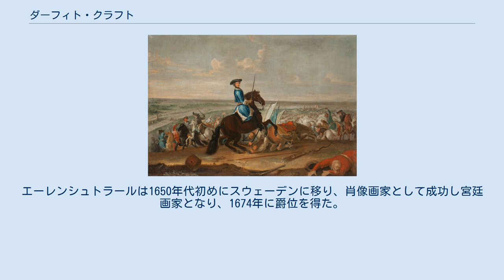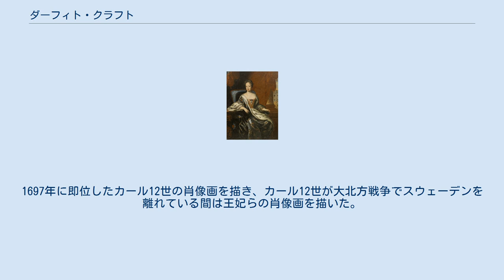ダーフィト・クラフト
ダーフィト・フォン・クラフト（David von Krafft、1655年 – 1724年9月16日）は、ドイツ生まれのスウェーデンの画家である。
スウェーデンの宮廷画家、ダーフィト・エーレンシュトラールの甥で、おじの後をついで、スウェーデン王室の宮廷画家となった。
 ハンブルクに生まれた。
父親については知られていないが、母親はダーフィト・エーレンシュトラールの姉妹であった。
エーレンシュトラールは1650年代初めにスウェーデンに移り、肖像画家として成功し宮廷画家となり、1674年に爵位を得た。
クラフトは子供時代に両親を失い、1675年にストックホルムのおじに引き取られ、おじの工房で、助手、弟子として育てられた。
 カール11世の王妃ウルリカ・エレオノーラから費用を受けて、デンマーク、ドイツを経て、イタリアに修行に出た。
王妃の親類の肖像画を描いて送ることも命じられた。
イタリアには1687年に着き、ヴェネツィアに1年、ローマに3年間、ボローニャに1年間滞在した。
さらにヴェネツィアを旅した後、1694年にパリで修行し、1696年にストックホルムに戻った。
 1698年にエーレンシュトラールが没すると、宮廷画家の地位を継承した。
1697年に即位したカール12世の肖像画を描き、カール12世が大北方戦争でスウェーデンを離れている間は王妃らの肖像画を描いた。
クラフトの肖像画は当時の王の服装をよく伝えている。
またスウェーデン軍の将軍や、有力者の肖像画も残した。
 弟子の肖像画家にヨハン・ヘンリク・シェッフェル、オロフ・アレニウス、ローレンツ・パシュがいる。